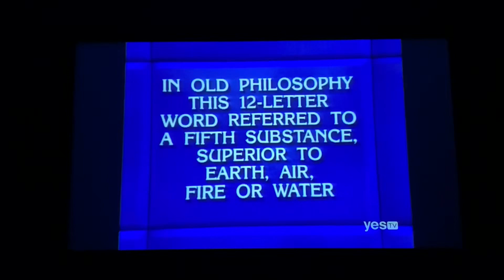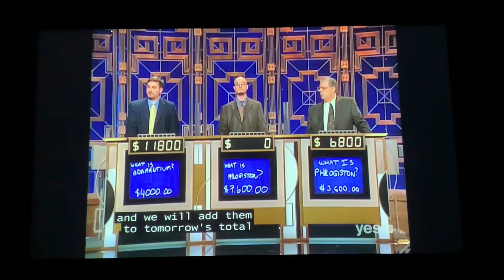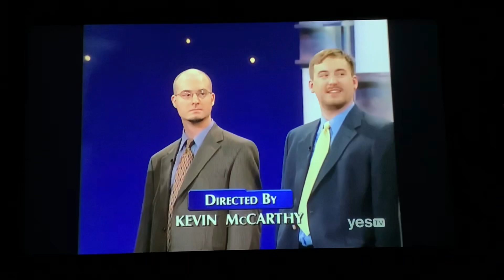Final Jeopardy, “Word Histories” - Million Dollar Masters Tournament Day 9 (5/13/02)